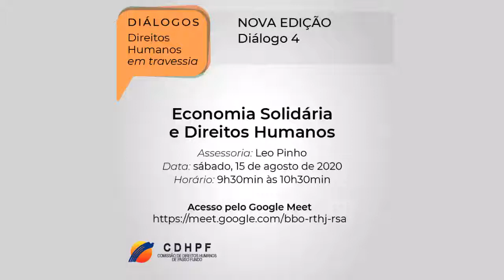Economia solidária e direitos humanos - Leo Pinho - D04